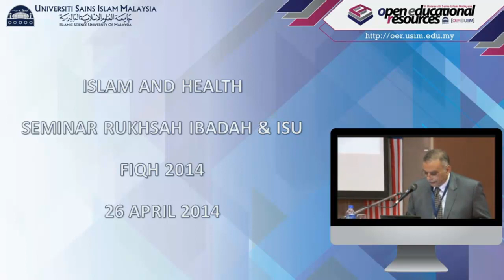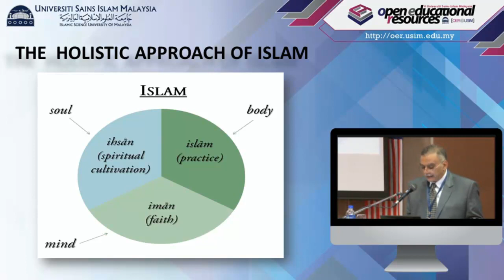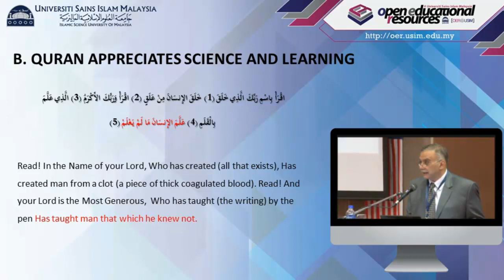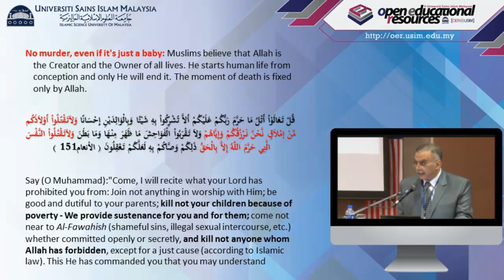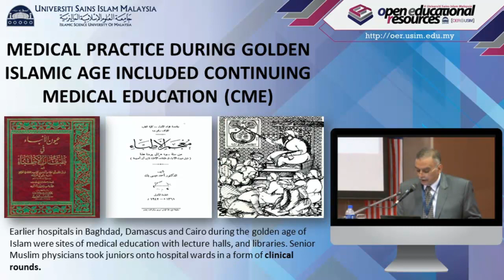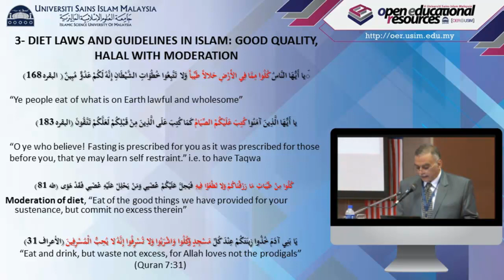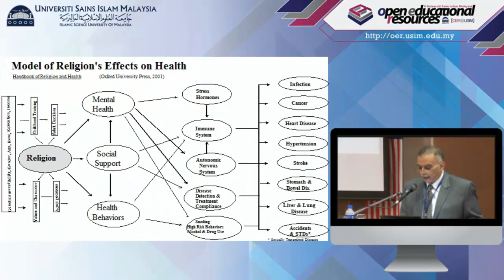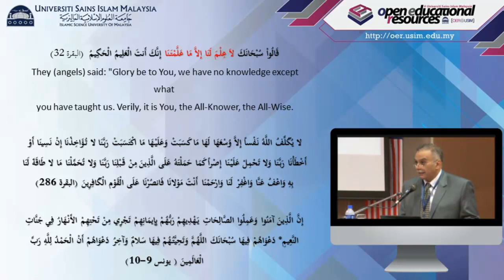USIM OER - Fiqh Perubatan : Islam & Health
Simposium 1 : Islam & Perubatan
Tajuk : Islam & Health
Penceramah : Prof. Dr Mohamed Adel Abdel Rahim Elkadi